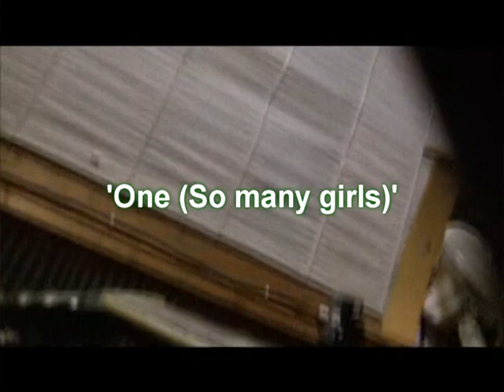Conrad Murray jammin with Vibeadeliks 'One (so many girls)' Jam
Free style jam, with overdubs! The Vibe-a-deliks!!